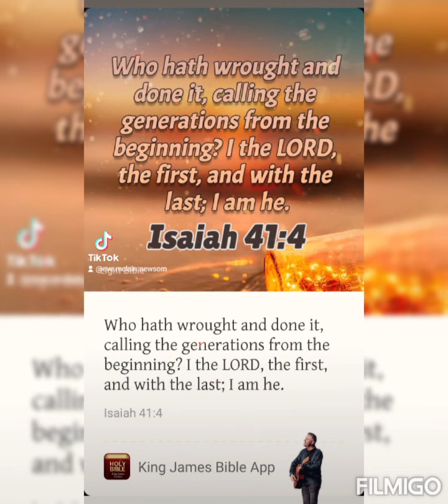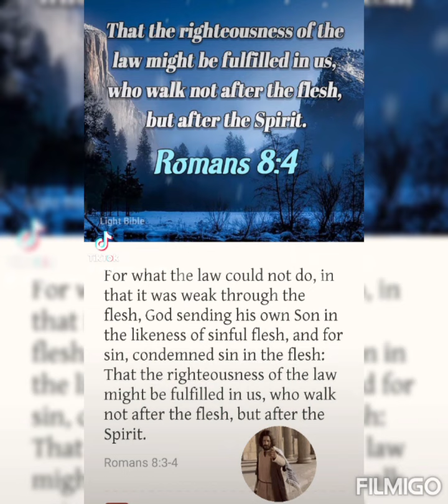My TikTok's - October 5th, 2022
@Eve McLain Newsom